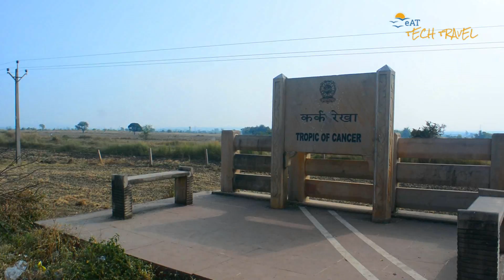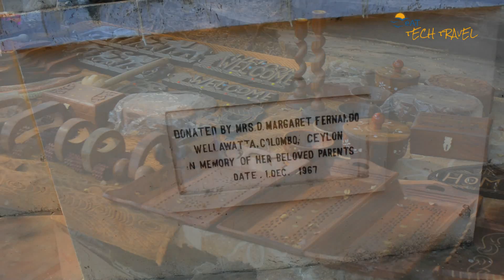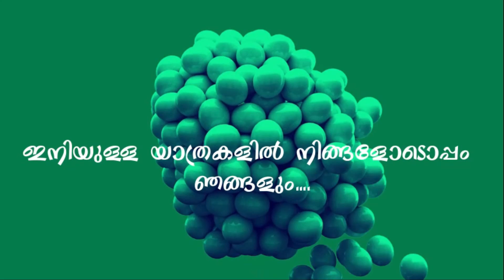ഉത്തരായന രേഖയിലൂടെ സാഞ്ചിയിലേയ്ക്/Sanchi-Buddist Monuments/By Road/part-1/Eat Tech Travel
Sanchi Stupa is a Buddhist complex, famous for its Great Stupa, on a hilltop at Sanchi Town in Raisen District of the State of Madhya Pradesh, India.
*Bhopal to Sanchi By Road...